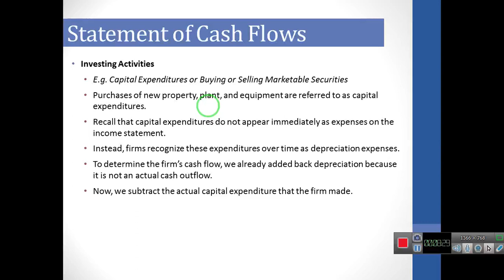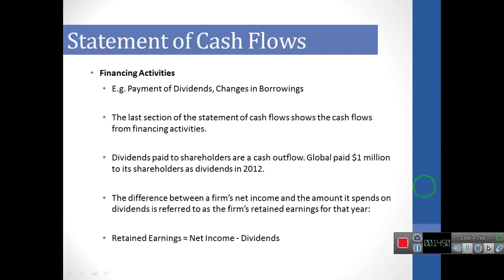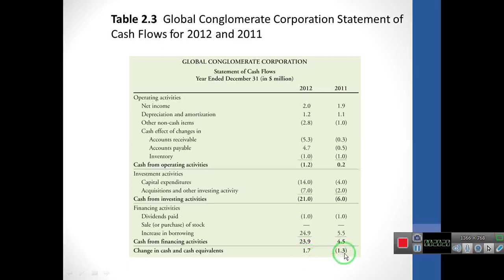Lecture # 15 of FSA